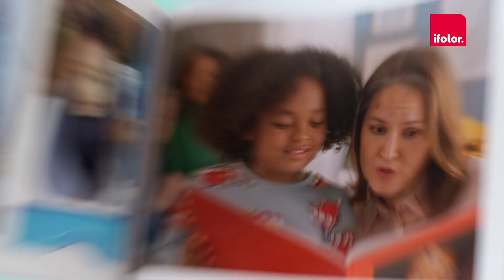ifolor | Vos proches toujours près de vous. | Spot télé livre photo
Crée des cadeaux de Noël personnels & partage la joie avec tes proches. Par example avec un livre photo d'ifolor.

ifolor - La vie en photos